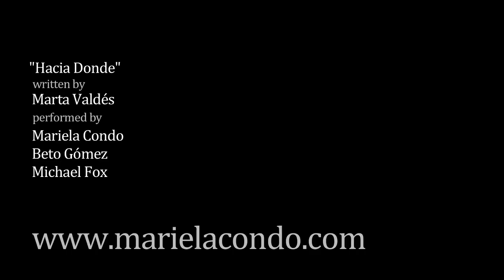Mariela Condo 'Hacia Dónde' (de Marta Valdés)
Mariela Condo is an Ecuadorean singer-songwriter.  Her new disc, Pinceladas, was released in May 2015.

Video by Edward Ellis